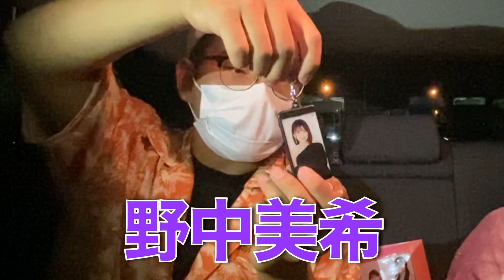【ゆる動画】深夜の高速道路でお喋りしながらハロショグッズを開封する動画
こんにちは。Midnight坊主。です。
確かこの動画は深夜1時くらいに撮影してると思います。12時くらいに大阪を出発し、草津PAで551の豚まんと焼売を頬張ってから撮った記憶です。事故なく遠征できてとても楽しかったです。この動画で大阪遠征の動画はラストです。その翌週の仙台遠征の模様も動画にするので少々お待ちを。。。
このゆる動画は2時間編集で完成しました。

それでは次回の動画で。バイちゅん！！

✂︎ ｷﾘﾄﾘ ✂︎

◎メンバー:DEBUキャン・ゆーだい・あきのぶ
○準レギュラー:ラーメン
☆編集等:Pおの

✂︎ ｷﾘﾄﾘ ✂︎

【人気の動画】
ハロプロ漫才(4分)

✂︎ ｷﾘﾄﾘ ✂︎

✂︎ ｷﾘﾄﾘ ✂︎

　　　　　　　👇🏻ﾜﾀﾞｲｶｴﾏｰｽ👇🏻